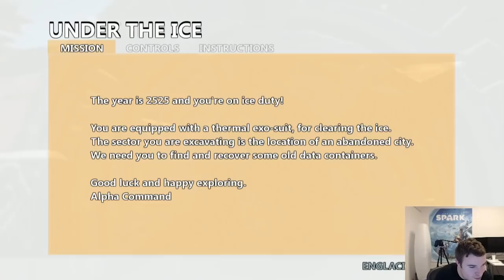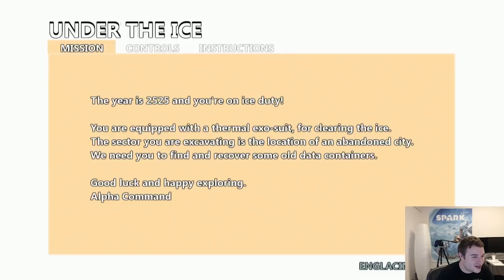Project Spark Creation Stream: Cityscape (Abandoned Project)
In this Project Spark Creation Stream, we take a look at the community creation Cityscape (abandoned project) by CombativeQuill6 After the checking out the original, we dive into remixes made by the community.

Next week's community creation is 3052 Space Marine by GreedyMedic Make a cool remix and we'll play it!  Remixes need to be uploaded by 3:00pm PT on January 14th, 2016.